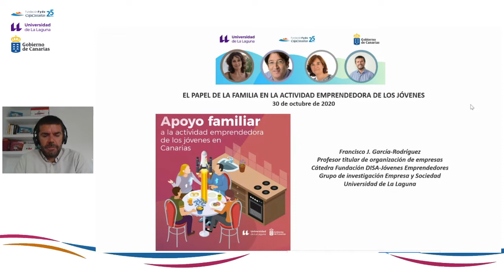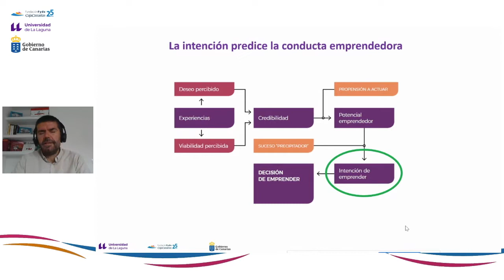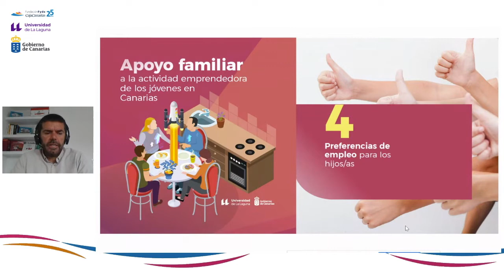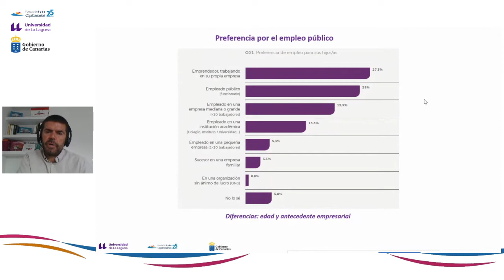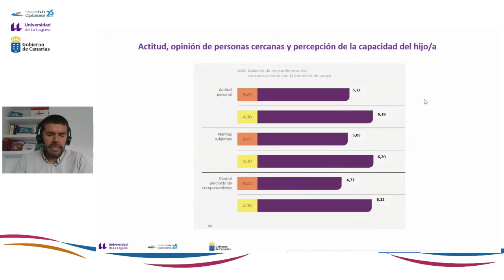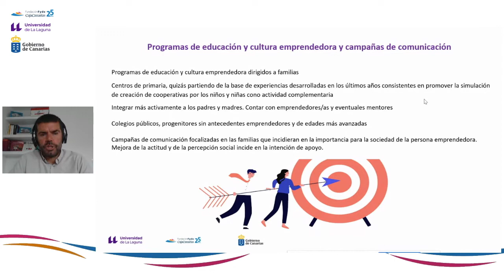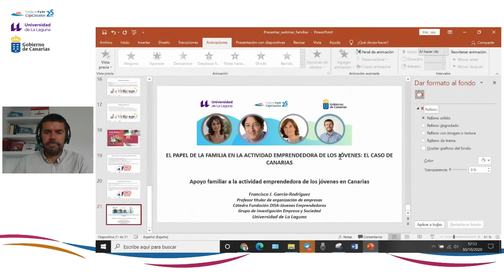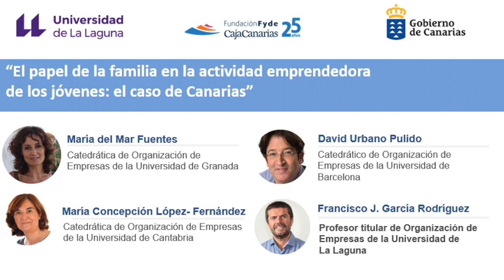El papel de la familia en la actividad emprendedora de los jóvenes: el caso de Canarias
Esta webinar forma parte de las actuaciones que la Fundación desarrolla con el objetivo de apoyar el desarrollo del ecosistema empresarial y emprendedor en Canarias, en el que hemos venido trabajando desde hace 25 años. Han sido muchas las instituciones con las que tratamos de colaborar en esta tarea colectiva, y para esta webinar hemos contado con la estrecha colaboración de la Universidad de La Laguna y el Gobierno de Canarias.

Con esta videoconferencia de hoy se trata de contextualizar la importancia del entorno socioeconómico y en particular de la familia en el emprendimiento de los jóvenes, presentando además los resultados del informe “Apoyo familiar a la actividad emprendedora de los jóvenes en Canarias”, realizado por el equipo de investigación de la Universidad de La Laguna, formado por los profesores Francisco García, Desiderio Gutiérrez e Inés Ruiz.

Participan cuatro destacados ponentes:

- María del Mar Fuentes, Catedrática de Organización de Empresas de la Universidad de Granada.
- David Urbano Pulido, Catedrático de Organización de Empresas de la Universidad Autónoma de Barcelona.
-María Concepción López-Fernández, Catedrática de Organización de Empresas de la Universidad de Cantabria.
- Francisco García Rodríguez, profesor de Organización de Empresas de la Universidad de La Laguna y director del estudio que se presenta en esta videoconferencia.